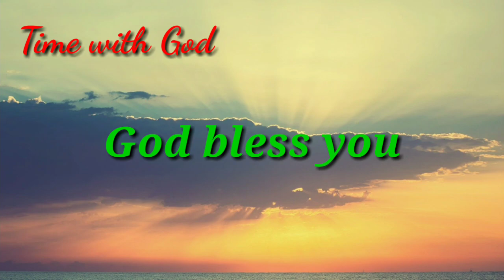Telugu Bible Reading || ఆదికాండము || Time with God